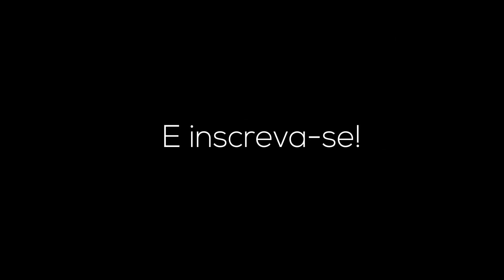😈Hashiras React ao Vilões (Dragon Ball Z) - Poder | M4rkim | #085😈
Hoje eu vim trazer mais um react gacha👑

Créditos: @M4rkim

Tamo junto meu mano❤️👍